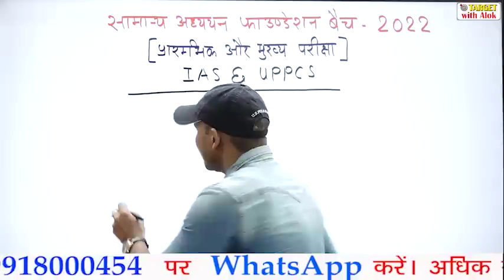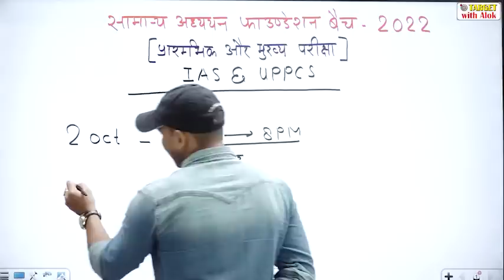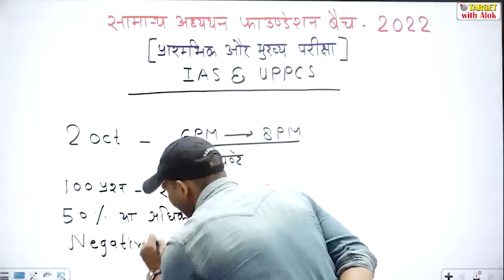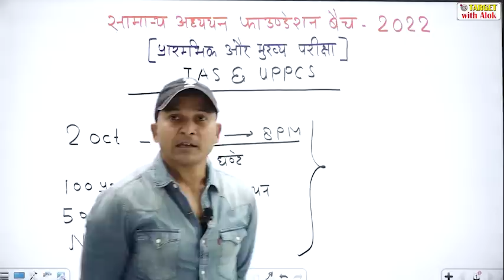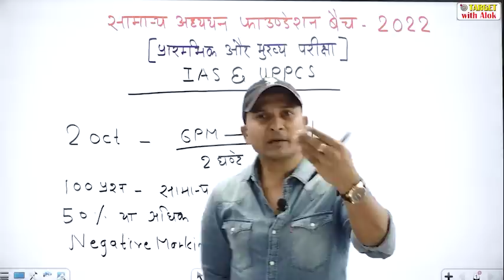Join Our Scholarship Test for General Studies Foundation Batch -2022 | IAS & UPPCS